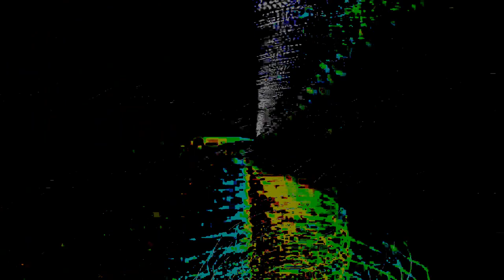[EPILEPSY WARNING] Movie 24 02 14 08h51m44s